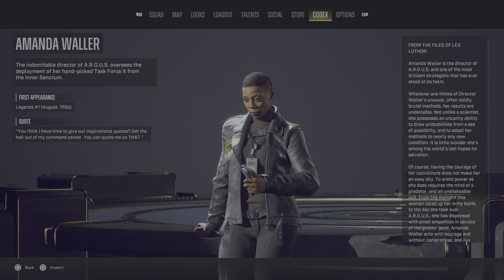Suicide Squad: Kill the Justice League ride the radio waves 3 star walkthrough